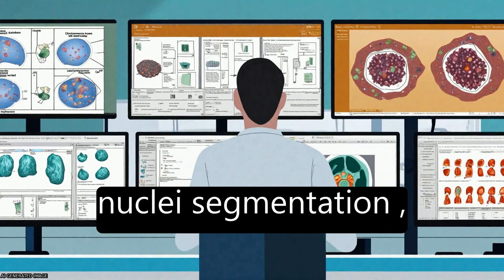Deep learning for digital pathology image analysis: A comprehensive tutorial with sel... | RTCL.TV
### Keywords ###

### Article Attribution ###
Title: Deep learning for digital pathology image analysis: A comprehensive tutorial with selected use cases
Authors: Andrew Janowczyk ,and Anant Madabhushi
Publisher: Elsevier
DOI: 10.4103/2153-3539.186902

### Video Timestamps ###
0:00:00 - Summary
0:00:44 - Title
0:00:49 - Tail
0:00:53 - End